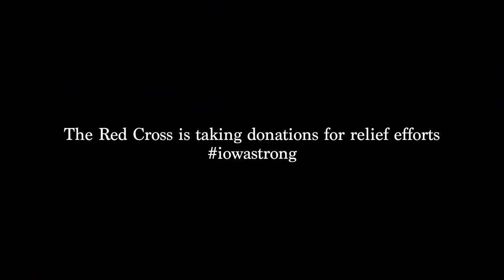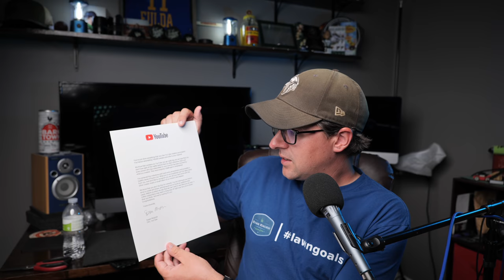Did My Lawn Renovation SURVIVE the Iowa Derecho??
Moments after the storm I went outside to look over the damage and here's what I found...

The devastation across parts of Iowa is extremely sad and my heart goes out to all of those affected by the storms.  It was estimated that 10 million acres of crops have been damaged and those who have been to Iowa know that agriculture is the heart of the state.

Ryan Knorr Lawn Care “Lawn Essentials” Box on Amazon

Tools Used In Renovation
Long Tape Measure
Thatching Rake
Electric Dethatcher
Pull Behind Dump Cart
Wheel Barrow
Lawn Roller
Metal Rake
Starter Fertilizer with preventer
Ez Straw Mulch
Woodfiber Seeding Blanket Similar to what I used
Erosion control blankets
Impact Sprinkler
DIY SPRINKLER Parts
Manual Reel Mower

Music
We Gazed Upon The Painted Sky - Abilene
Triumph - Generdyn

Products and Camera Equipment I use in my lawn can be found

Wonder how I achieve the look of low cut turf?
Learn all about the Swardman Reel Mower!!